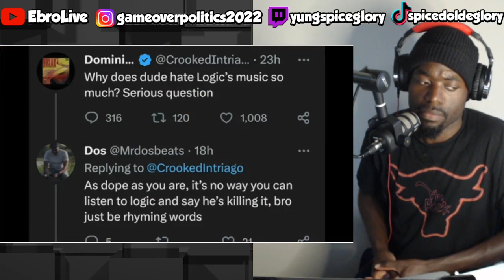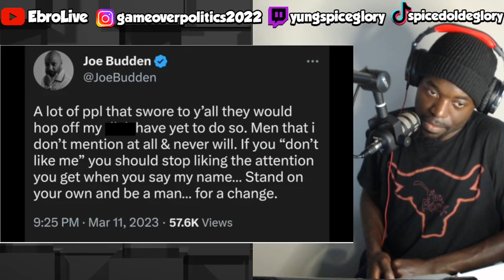Crooked I CALLS out Joe Budden for HATING REACTION